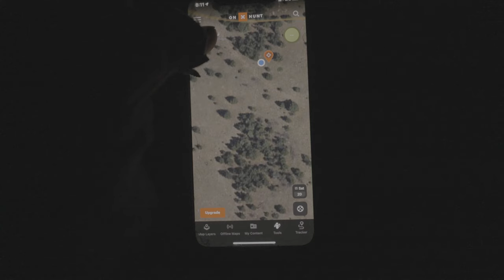What to do after the shot?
In this video I share a tip with onX about what to do immediately after you've made a shot. I also share some footage from last year's elk hunt. You can watch the full hunt in the latest Anyone's Hunt - MT Elk on my Youtube channel.